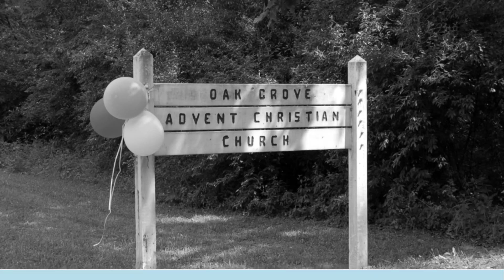Jennifer and Timmy Reynolds Wedding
Introducing Mr. and Mrs. Reynolds...

Wonderful wedding  was held June 18, 2016 at Oak Grove Advent Christian Church.  The celebration followed at the Clifton Forge, VA Elks Lodge.  Fun was had by all.

Beautiful day.

Enjoy photographs and one of the couples favorite songs 'You and Tequila' by Kenny Chesney